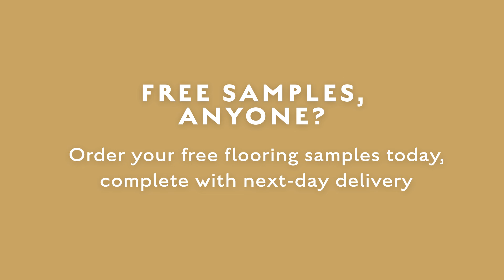Studley Barn Engineered Oak Flooring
This natural oak brushed and oiled engineered wood flooring has a width of 125mm and come in random lengths between 300-1200mm and have an overall thickness of 14mm comprising of an 11mm multi-ply backing and a top 3mm layer of an oak veneer.

Brushed and oiled products are ideal for homes with pets due to the surface texture of the board making any claw marks or scratches pretty much unnoticeable. Multi-ply backed products such as this are also hugely resilient to temperature and humidity change which means that they can be laid in most rooms in the home, including conservatories, with the only exception being the bathroom.

Due to the stability of our engineered flooring products laying the flooring in rooms with underfloor heating is not a problem and they are compatible with most systems in the modern home. Should you wish to revive your flooring, the 3mm wear layer, mentioned previously, enables you to sand down and refinish the surface up to 3 times. However this shouldn’t be necessary for the first 10-15 years in most domestic environments.

Each individual piece of timber has had a bevel carved into all four of the edges, meaning when two boards are fitted together there is a V shaped groove visible defining each individual plank, as can be seen in the images above. Each board is manufactured with a tongue and groove profile so that the boards can simply be slotted together. The tongue and groove system works by manufacturing two sides of the plank with a tongue and the opposing two sides with a groove, which neatly fit together.

The grade of this European oak is ABC, which basically translates to 'rustic'. Thus meaning that it will contain some knots as is typical with most oak products.

There are 2 different methods of installation that can be used with this piece of flooring, these are; nailed or fully glued down. You can read further into these methods by downloading our handy installation guide from the installation tab above!